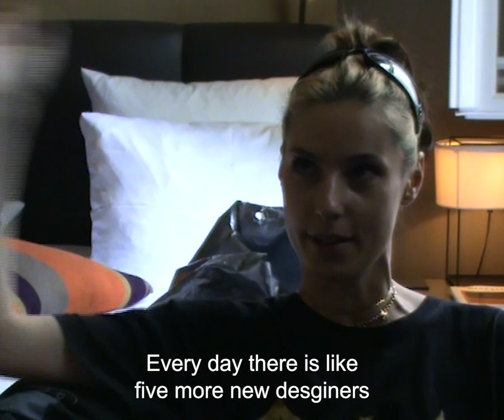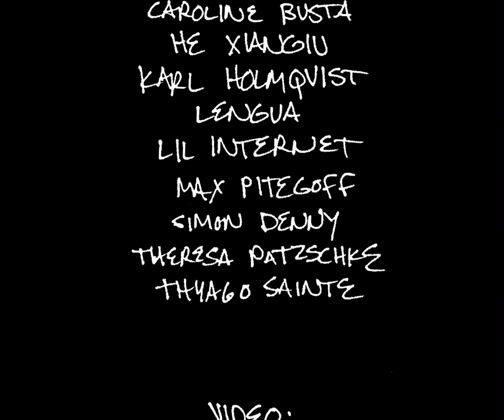BTS at Paradigm Trilogy's "Man" shoot - Berlin, May 2022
Behind the scenes with NMTV in Berlin at Paradigm Trilogy's "Man" shoot for the digital-first magazine's second issue.

NMTV video by @carolinebusta & @LILINTERNET

Paradigm Trilogy "Man" - May 2022, Berlin
Photography: Tobias Spichtig
Creative Dir. Katharina Korbjuhn
Styling: Natacha Voranger
H&MU: Susanne Jonas
Styling Assistants: Kathrin Reichelt, Klara Kazani, Sara Spenner
Production: Nelya Rosa
Casting: Jemima @Ikki Casting
Featuring: Analisa Teachworth, Anna Von Raison, Billy Rennekamp, Bill Kouligas, Calla Henkel, Caroline Busta, He Xiangiu, Karl Holmqvist, Lengua, Lil Internet, Max Pitegoff, Simon Denny, Theresa Patzschke, Thyago Sainte

For more: NM Special Report with Katharina Korbjuhn on the state of fashion & media, machine learning, creative agency, and our neo-anthroposophic age.